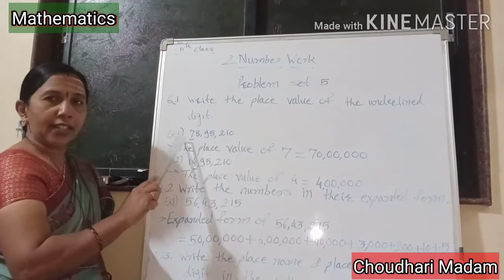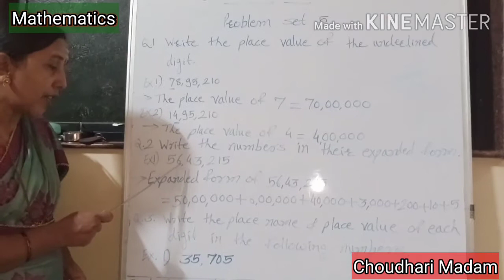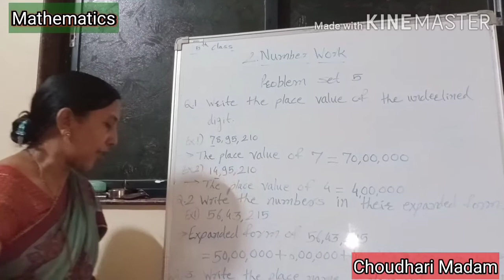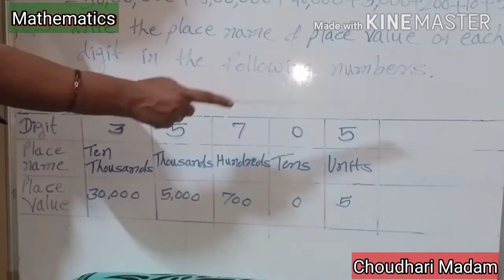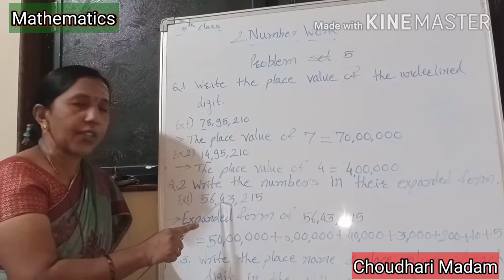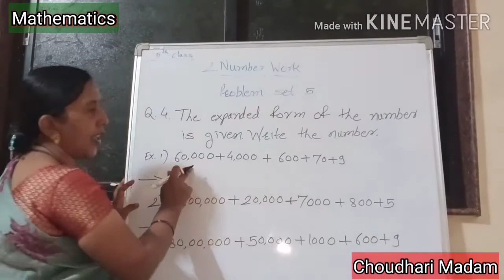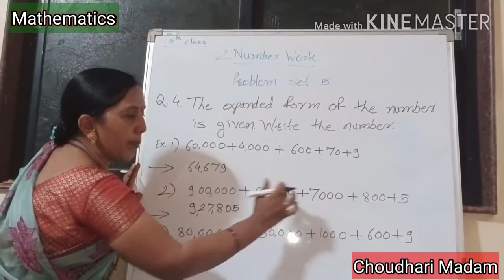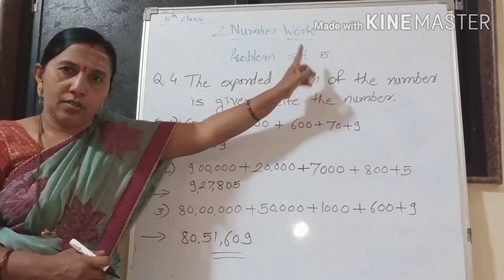Class 5 Maths Chap.2 Number Work Part-4 MH STATE BOARD SEMI ENGLISH By Choudhari Madam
Teacher- Choudhari Madam
School- Janta Vidya Mandir Murud Dist-Latur 413510